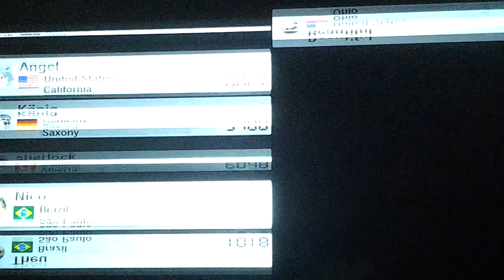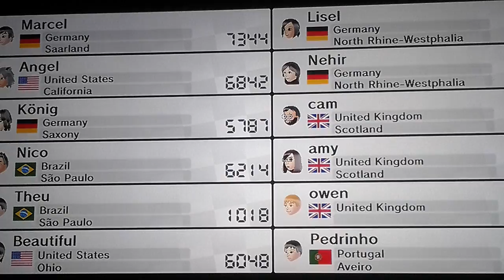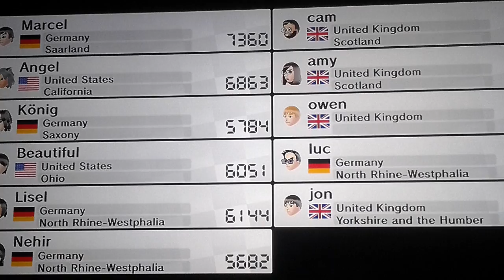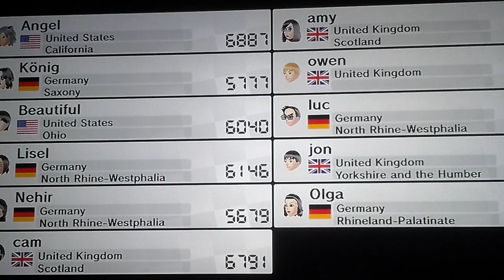Playing on Mario kart 8 on some online matches